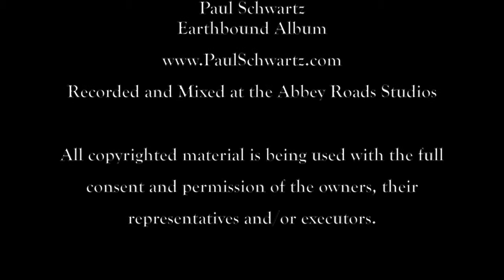PAFA Benefit Auction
ALL COPYRIGHTED HAS BEEN GIVEN FULL CONSENT AND PERMISSIONS FROM THE OWNERS,THEIR REPRESENTATIVES AND/OR EXECUTORS.

6 - 8 p.m.

Walter and Leonore Annenberg Gallery
Samuel M.V. Hamilton Building
128 North Broad Street

PAFA (Pennsylvania Academy of FIne Arts) is hosting an auction to raise funds to establish The Giovanni Martino Family Scholarship and complete The Murray Dessner Memorial Graduate Travel Prize. Alasdair Nichol, Freeman's Vice Chairman, will preside over the auction which will include select works from Giovanni, Eva, Nina and Babette Martino, as well as PAFA faculty and alumni, including works by the late Murray Dessner. The works will be on view October 25 & 26 during public hours in the Walter and Leonore Annenberg Gallery. Admission to the auction is free. Admission to preview the work is included in museum admission.

If you are unable to join us, but would like to support these important initiatives, please visit the PAFA to make a gift to The Giovanni Martino Family Scholarship or to support The Murray Dessner Memorial Graduate Travel Prize.